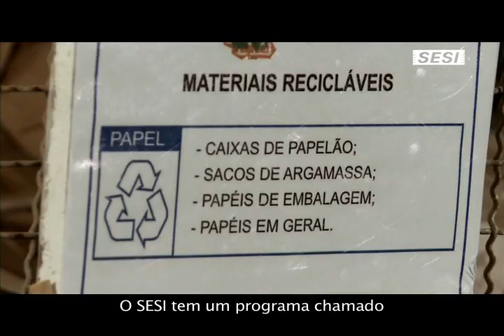SESI - Presente na Vida da Gente - Capítulo 18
Conheça como o SESI e o programa Entulho Bom se fez e continua presente na empresa Lorenge, que de forma sustentável trabalha para reduzir os impactos ambientais gerados pela construção civil.